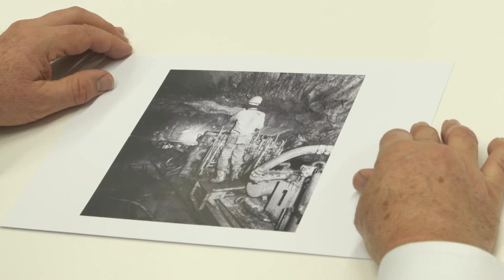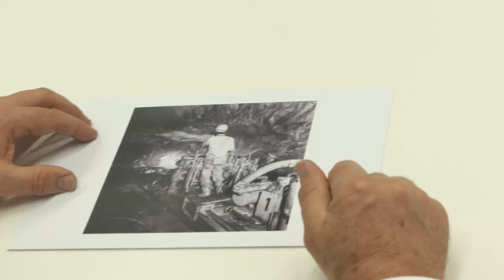ETH-Bibliothek Crowdsourcing Interview mit Heinz Hieke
Für die neueste Episode unserer Video-Serie haben wir Heinz Hieke interviewt, Diplomingenieur FH bei der Implenia Schweiz AG. Er spricht über einen abgebildeten Mineur beim Bau des Seelisbergtunnels.

For our video series’ newest episode we interviewed Heinz Hieke, Diplomingenieur FH at Implenia Switzerland AG.